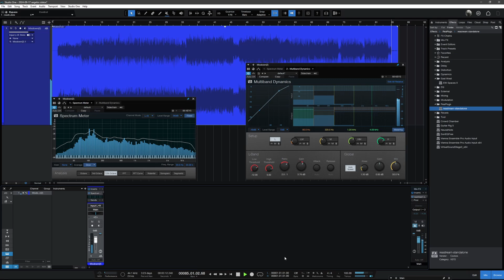Electronic music in Presonus Studio One (Dance of the frogs)